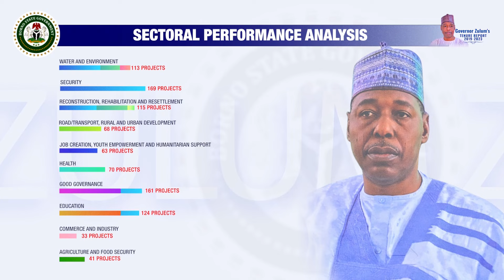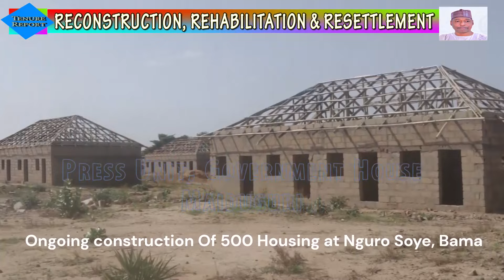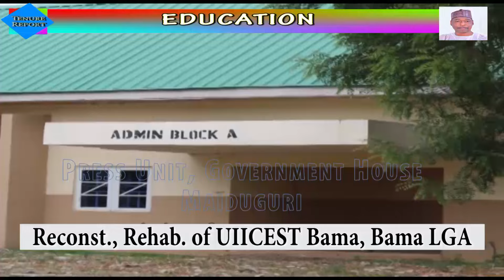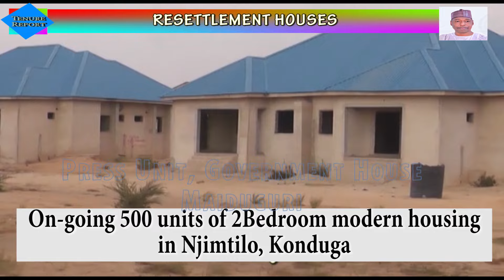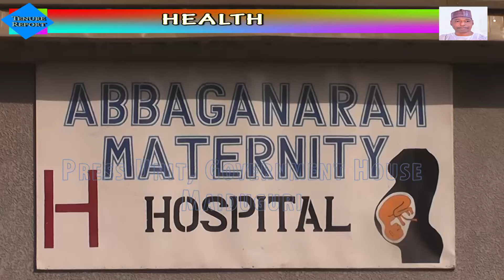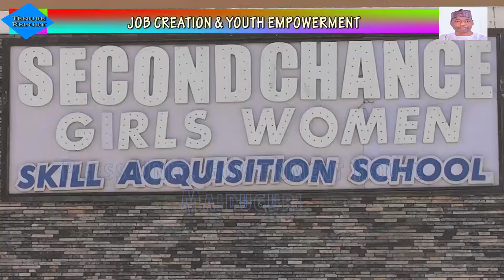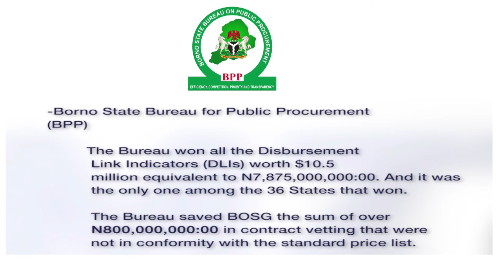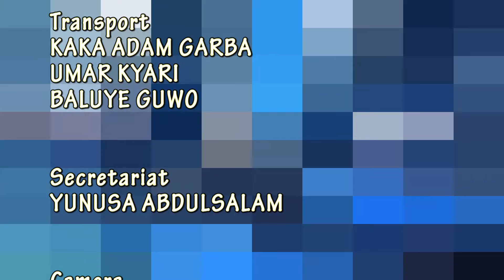PZ FIRST TENURE DOCUMENTARY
Doumentary of First Term Tenure of Governor Babagana Umara Zulum of  Borno State.

Research:-ENGR. LAWAN ABBA WAKILBE

Supervised by:-ISA UMAR GUSAU

Produced & Directed by:-BABA SHEIKH HARUNA